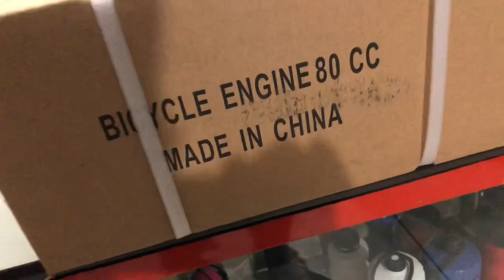MOTOR DO @carlosvitoryt ! - ESKABIM RACING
⍟𝙱𝙴𝙼 𝚅𝙸𝙽𝙳𝙾 𝙰 𝙼𝙰𝙸𝚂 𝚄𝙼 𝚅𝙸𝙳𝙴𝙾 𝙳𝙰 𝙴𝚂𝙺𝙰𝙱𝙸𝙼 𝚁𝙰𝙲𝙸𝙽𝙶⍟

☎ (𝟷𝟽)𝟹𝟸𝟹𝟼-𝟼𝟹𝟿𝟸 / (𝟷𝟽)𝟹𝟸𝟹𝟼-𝟻𝟶𝟼𝟺
📲 (𝟷𝟽)𝟿𝟿𝟷𝟿𝟷-𝟻𝟶𝟷𝟹